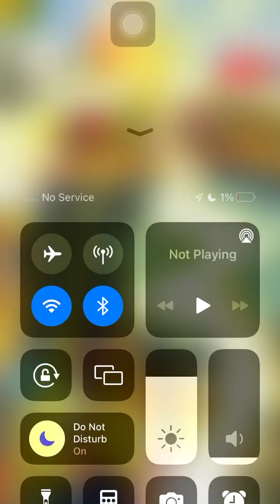AI Rose Ruined My Infinite Viral Loop 😢